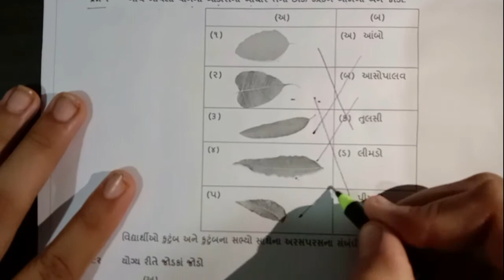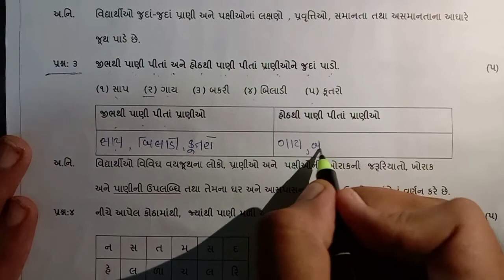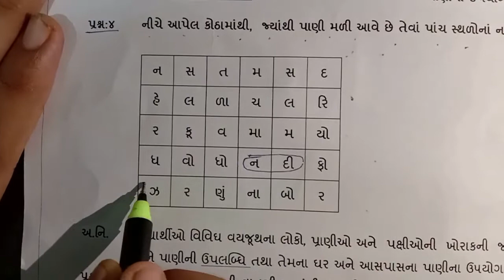એકમ કસોટી ઓગષ્ટ પર્યાવરણ ધોરણ 3